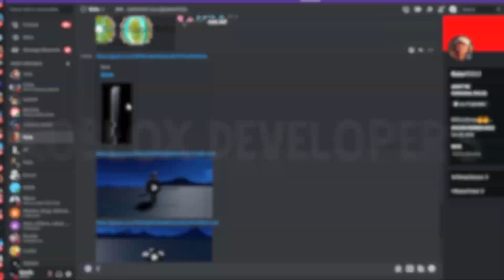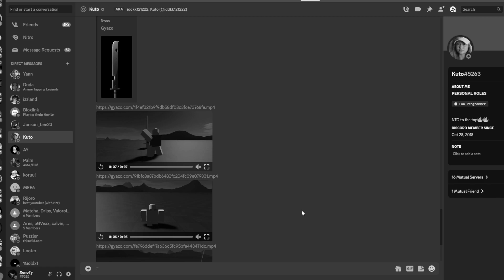(2023) This NEW Roblox NARUTO Game Might Be A MUST PLAY?!